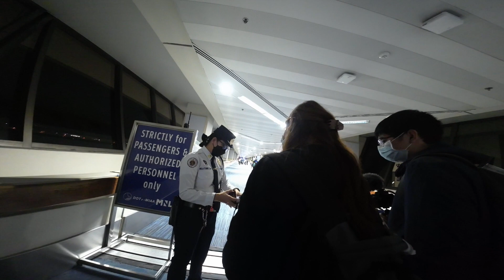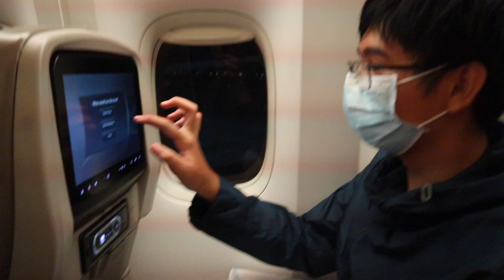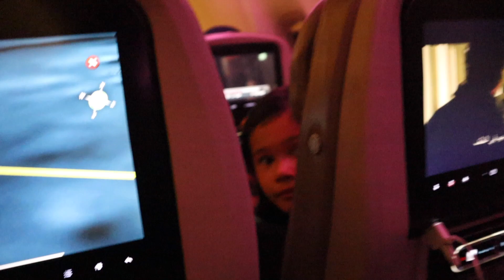FAM BAM GOES TO JEDDAH KSA 2022| The New Jeddah International Airport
Karla and King